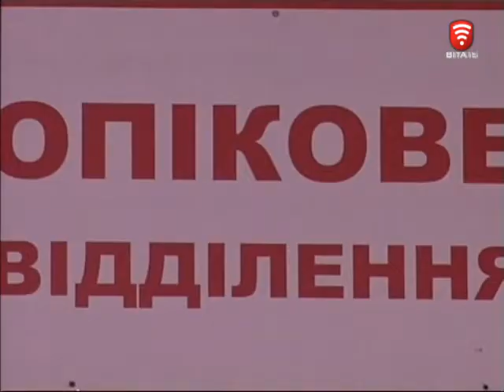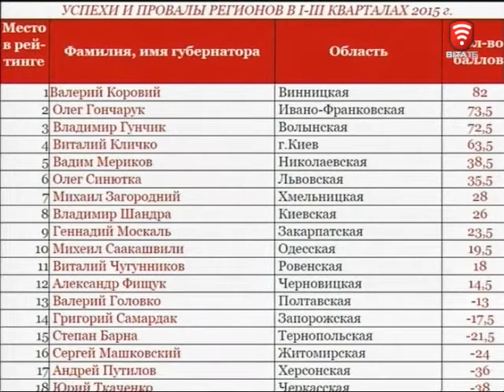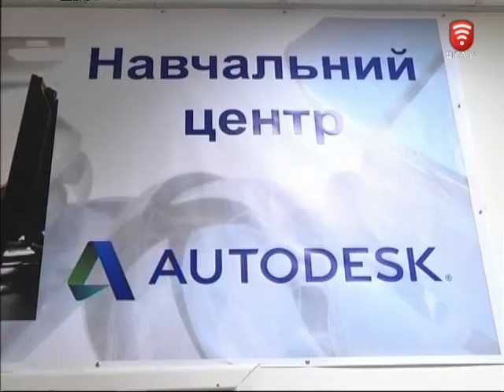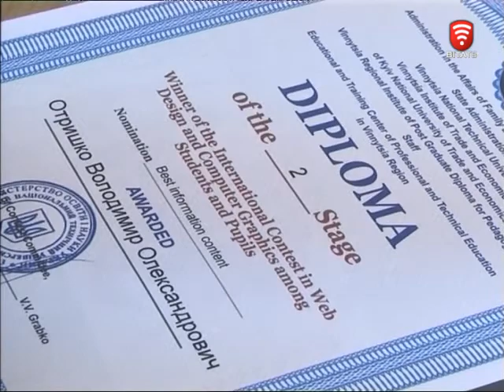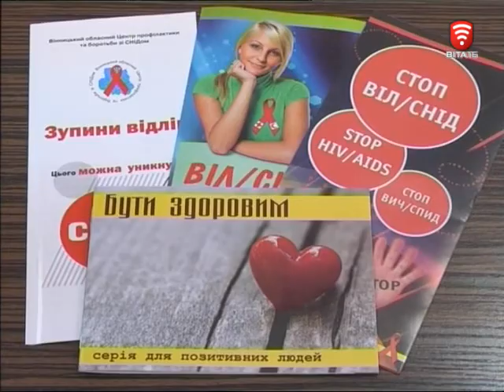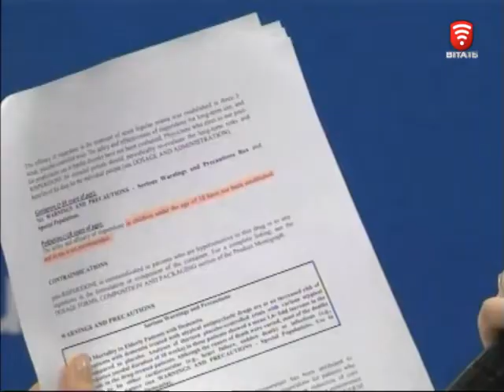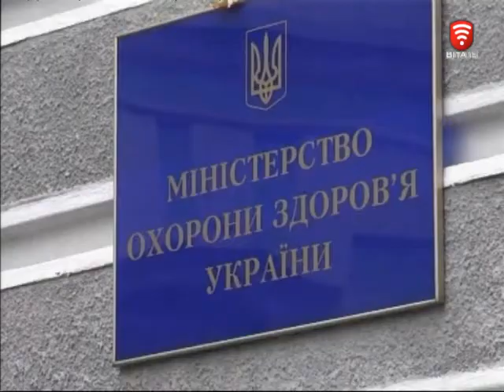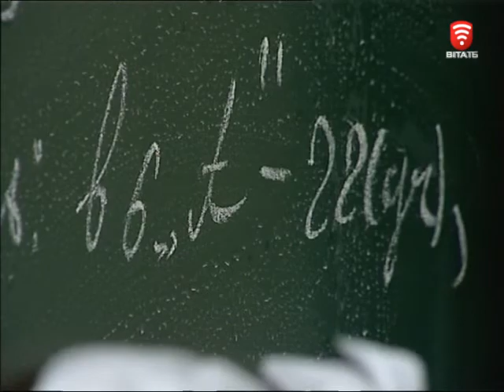Телеканал ВІТА новини 2015-11-30, 30 листопада 2015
СЬОГОДНІ У ВИПУСКУ:
Нові ІТ перспективи для вінницьких студентів.
Ліки для дітей аутистів за державний кошт - батьки у розпачі
У Вінниці покер перетворився з азартної гри на розвиваючу